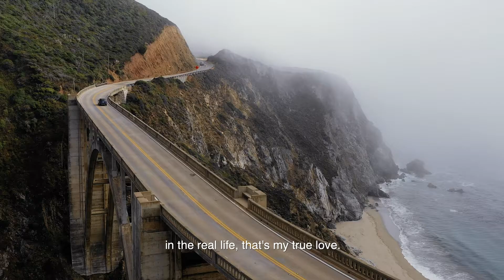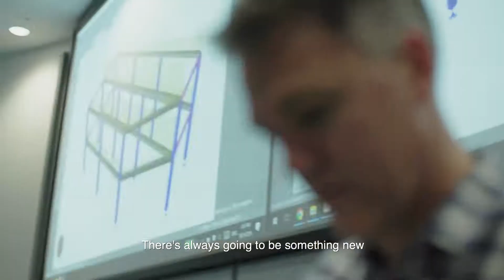Study Civil Engineering at Flinders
Meet Dr. Tom Vincent – Tom is a Flinders educator and expert in Civil and Structural Engineering.

And hear from his Alumni students Ben Bai, Henry Chenghan Zhang and Elaine Xinyan Zhang.